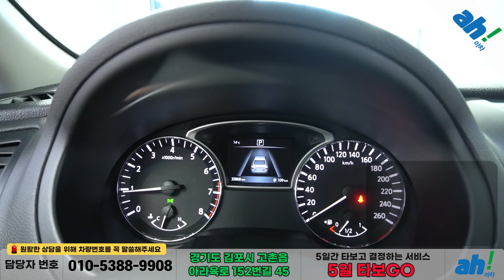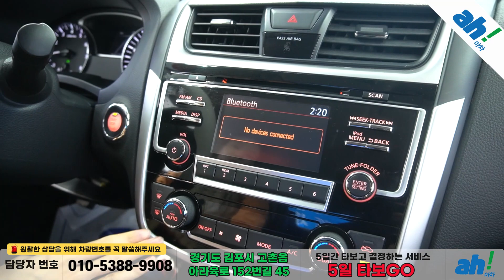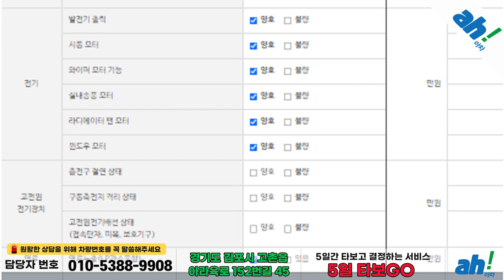[아차] 완전 무사고로 깔끔하게 관리된 수입중고차!!😙닛산 알티마 2.5 스마트 L33 feat. (65가3290)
1. 차량대금의 10% 결제 및 계약서 작성(차량 체크리스트)
2. 종합보험 가입(최소 3개월, 자차 포함)
3. 5일간 타보고 구매확정 시 차량대금 잔액 및 부대비용(이전비 등) 입금 후 이전 등록
4. 타보고 차량 반납 시 이유 불문 환불 처리(제반 비용 공제)

5일간 타보고 구매 결정하실 수 있는 서비스입니다.